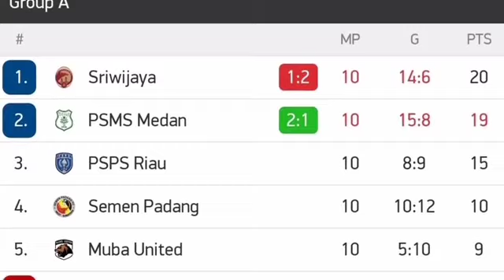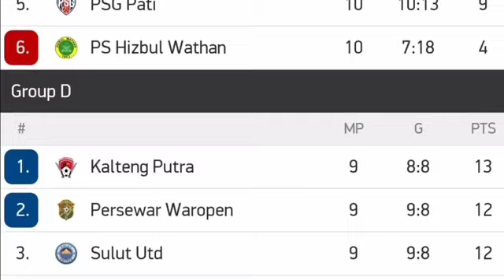PSMS MEDAN VS SRIWIJAYA FC (2-1) LIVE HIGHLIGHT LIGA 2 KLASEMEN & TOPSKOR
Pertandingan pertaruhan gengsi antara Sriwijaya FC dan PSMS Medan di Stadion Kaharuddin Nasution, Pekanbaru baru saja selesai, Selasa (30/11/2021) malam. Hasilnya, PSMS berhasil menang dengan skor 2-1.

Hasil ini berbeda dari pertemuan kedua tim pada putaran pertama. Mengingat, pertandingan Sriwijaya FC versus PSMS Medan berakhir dengan skor imbang tanpa gol.

Gol-gol PSMS Medan pada putaran kedua ini dicetak oleh Zikri Akbar pada menit ke-18 dan Yudi Aditya pada menit ke-89, sedangkan gol Sriwijaya FC diciptakan Suandi pada menit ke-27.

Apapun hasil pertandingan ini tak memengaruhi posisi kedua tim di daftar klasemen Grup A Liga 2 2021.

Sriwijaya FC tetap memimpin klasemen dengan koleksi 20 poin, sementara PSMS Medan menempel di bawahnya dengan 19 poin.

Duel Sriwijaya FC menghadapi PSMS Medan berlangsung cukup menarik. Pertarungan di lini tengah cukup ketat.

Meski begitu, umpan satu dua yang coba diperagakan kedua tim dapat mengalir cukup baik. Sriwijaya FC dan PSMS Medan silih berganti melakukan serangan.

Sriwijaya FC memiliki peluang melalui Arody Uopdana. Namun upayanya masih melebar dari gawang tim Ayam Kinantan.

Serangan Sriwijaya FC dibalas PSMS. Skuad asuhan Ansyari Lubis melancarkan serangan bergelombang. Zikri Akbar, Iman Budi, dan Ilham Fathoni menebar ancaman ke gawang Sriwijaya

Pada menit ke-18, PSMS mencetak gol melalui sundulan Zikri Akbar. Memanfaatkan sepak pojok Iman Budi, Zikri Akbar berdiri bebas tanpa pengawalan di dalam kotak penalti Sriwijaya FC.

Situasi tersebut membuatnya bisa leluasa menyundul dan mengarahkan bola ke sisi kiri gawang. Kiper Sriwijaya FC, Hendra Molle, sudah berusaha terbang untuk menjangkau bola, tapi gagal.

Bola yang tidak terlalu keras itu pun mengalir masuk ke dalam gawang. PSMS Medan unggul 1-0 atas Sriwijaya FC.

Tertinggal satu gol, tim Laskar Wong Kito berusaha bangkit dan mengejar ketertinggalan. Hasilnya, pada menit ke-27, Suandi mencetak gol penyama kedudukan.

Bermula dari aksi Imam Bagus yang berhasil mendapatkan bola di sisi kanan penyerangan, bola ia diteruskan ke tengah kotak penalti.

Umpan mendatar dari Imam Bagus pun langsung disambar oleh Suandi untuk menjebol gawang PSMS Medan. Papan skor kembali berubah menjadi 1-1.

Beberapa peluang masih tercipta hingga babak pertama berakhir, namun tidak ada tambahan gol yang tercipta.

PSMS Medan mengawali babak kedua dengan melakukan pergantian pemain. Ghozali Siregar dimasukkan pelatih Ansyari Lubis untuk menggantikan Fabio Marko.

Keputusan itu pun cukup bagus. Ghozali Siregar dapat menjalankan tugasnya sebagai motor serangan tim PSMS.

Pada menit ke-54, Ghozali Siregar menciptakan peluang bagi rekannya, Sendy Abelia. Meski umpan Ghozali Siregar dapat dilanjutkan Sendy Abelia ke arah gawang, gol belum tercipta.

Sepuluh menit kemudian, Ghozali Siregar juga memiliki peluangnya sendiri. Tembakannya juga sudah mengarah ke sasaran.

Namun penampilan kiper Hendra Molle cukup baik untuk mematahkan peluang-peluang PSMS menjadi gol.

Di babak kedua, tim berjulukan Ayam Kinantan tampil lebih dominan sehingga Sriwijaya FC lebih banyak mengandalkan serangan balik.

Kesulitan untuk menembus lini pertahanan PSMS, skuad asuhan Nilmaizar berusaha melepaskan tendangan-tendangan dari jarak jauh.

Memasuki pertengahan babak kedua, kedua pelatih mulai berpikir untuk memberi kesempatan bermain kepada para pemain muda.

Pergantian demi pergantian dilakukan. Keputusan tersebut tentu wajar karena posisi keduanya di klasemen akhir Grup A Liga 2 2021 sudah aman.

Pada menit ke-85, Sriwijaya FC mendapat peluang dari situasi sepak pojok. Namun bola dapat dipatahkan bek PSMS. Mereka pun melancarkan serangan balik.

Kejutan terjadi pada menit ke-89. Tendangan bebas yang didapatkan oleh PSMS Medan berhasil dimaksimalkan oleh Yudi Aditya.

Sepakan mendatarnya gagal ditangkap dengan sempurna oleh kiper Sriwijaya FC, Hendra Molle. Bola muntah melintir masuk ke gawangnya.

Gol telat Yudi Aditya mengantarkan PSMS Medan meraih kemenangan atas Sriwijaya FC dengan skor 2-1.